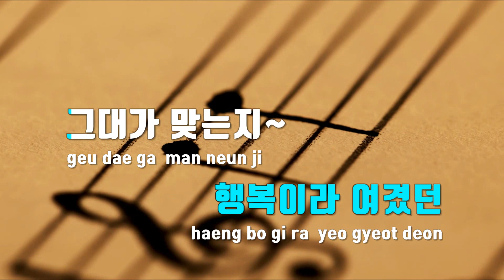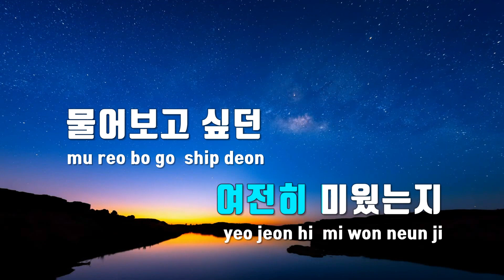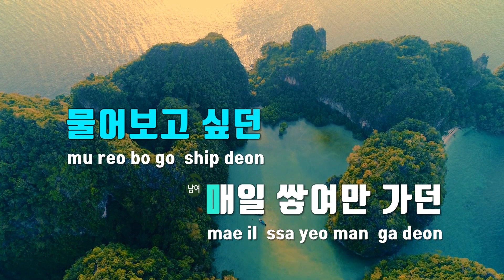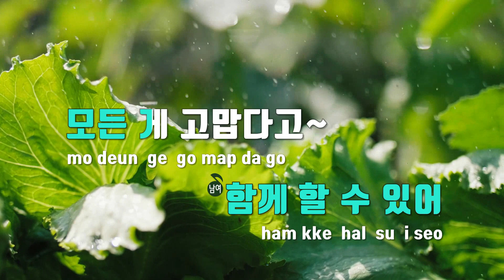[TJ노래방 / 멜로디제거] 안부(Miracle) - 웬디(WENDY),멜로망스 / TJ Karaoke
안부(Miracle)  --  웬디(레드벨벳),멜로망스